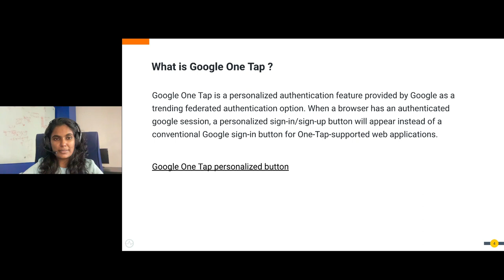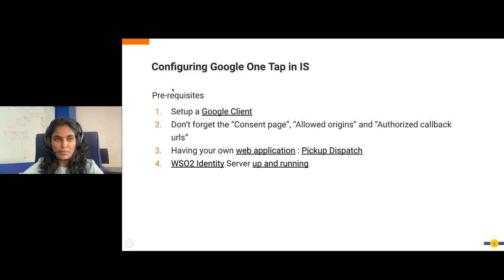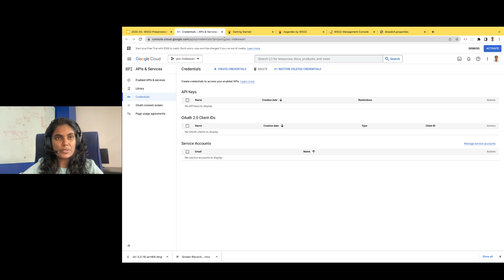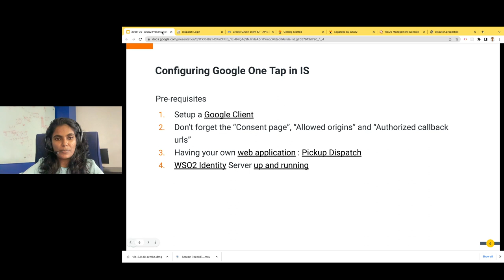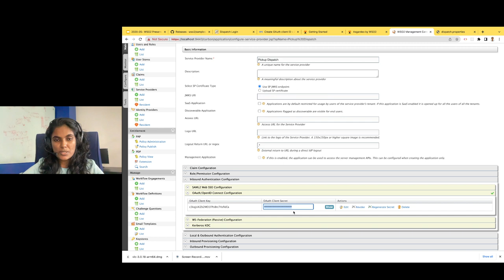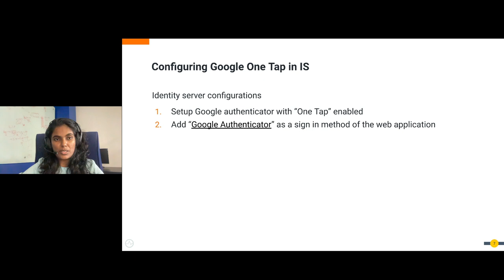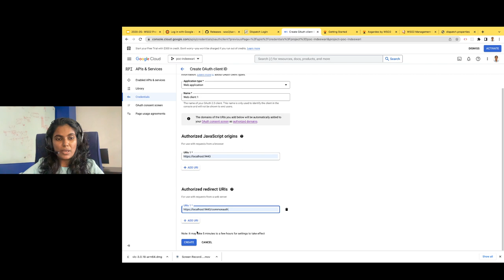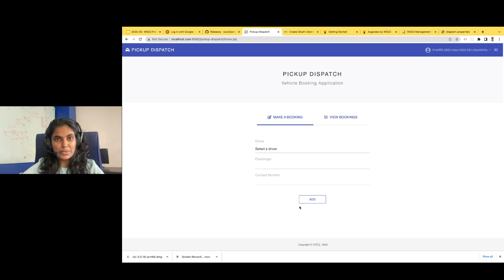Google one tap with WSO2 Identity Server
Google one tap is a personalized authentication feature provided by Google as a trending federated authentication option. Now you can enable Google one tap for your business web applications with no hassles using WSO2 Identity Server.

Program flow:
- Introduction to Google one tap.
- Setup Google credentials.
- Setup a sample web application
- Setup Google authenticator and enable Google one tap.